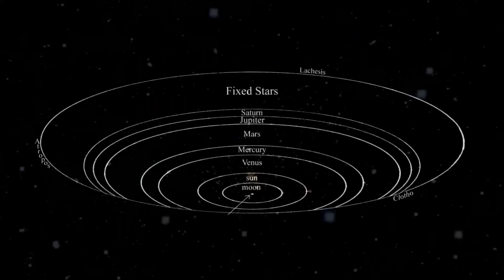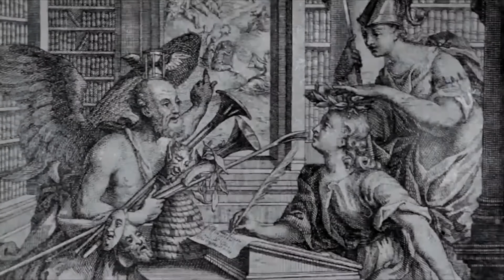Invocation to the Moon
Reading from Ficino.

2 years ago
To me an allegory about the wave like quality of existence and the sublime peace it holds

2 years ago
Wonderful video

2 years ago
This a good one..
Thanks..
Cathedral is resonance chamber